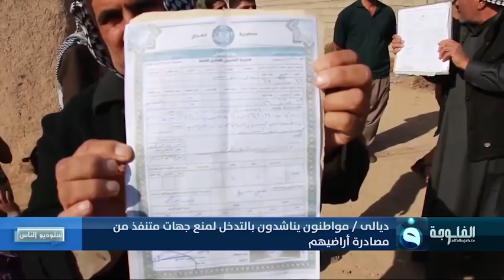بعد 40 عاماً .. جهات متنفذة تهدد سكان قرية بني سعد بالرحيل أو مصادرة أراضيهم